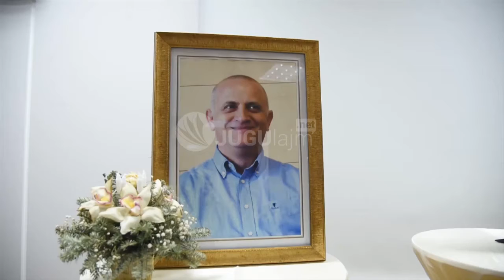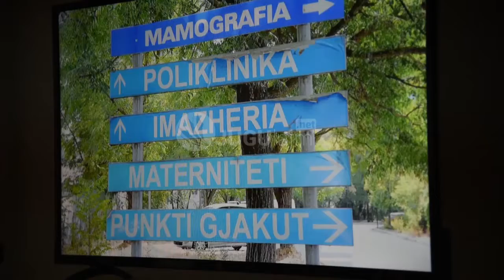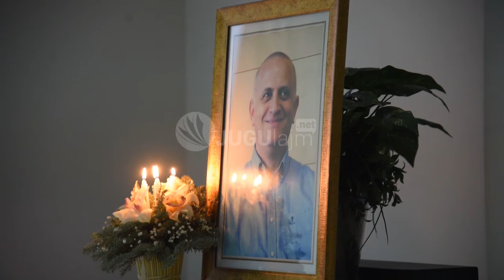Jugulajm, mjekut Drini Dobi i akordohet titulli Nderi i Qytetit te Gjirokastres pas vdekjes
Këshilli Bashkiak i Gjirokastrës i akordoi titullin “Qytetar Nderi” (pas vdekjes)  mjekut të mirënjohur Drini Dobi.
Kanë qenë një grup mjekësh të spitalit “Omer Nishani” në Gjirokastër, të cilët në 1-vjetorin e ndarjes së tij nga jeta, i propozuan Këshillit Bashkiak akordimin e këtij vlerësimi. Titulli mjekut gjirokastrit iu akordua me motivacionin “Mjek i shkëlqyer, simbol i sakrificës dhe humanizmit, profesionist brilant që e nderoi bluzën e bardhë dhe qytetin tonë kudo ku punoi dhe dha kontributin e tij”.
Pjesëmarrësit në aktivitet, përfaqësues të institucioneve publike dhe pushtetit vendor, familjarë, mjekë, miq dhe kolegë evidentuan vlerat njerëzore, humanizmin dhe kontributin e rëndësishëm profesional të Dr. Drini Dobit në mjekësinë shqiptare.
Mjeku i mirenjohur gjirokastrut, humbi jetën si pasojë e COVID-19 në moshën 51- vjecare. Drini Dobi ishte njëri ndër mjekët neurologë më të mirë në Shqipëri.
Ai punoi për më tepër se dy dekada në QSUT dhe prej dy vitesh drejtonte Shërbimin Neurovaskular aty.